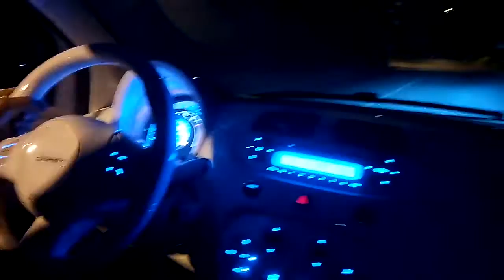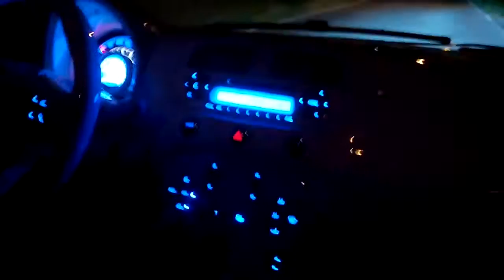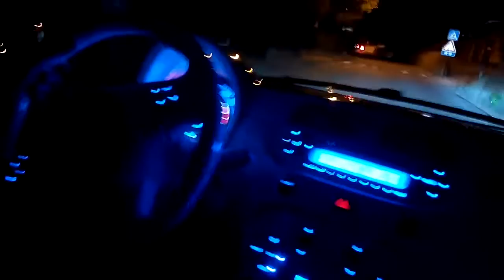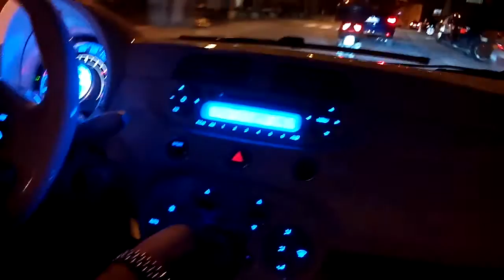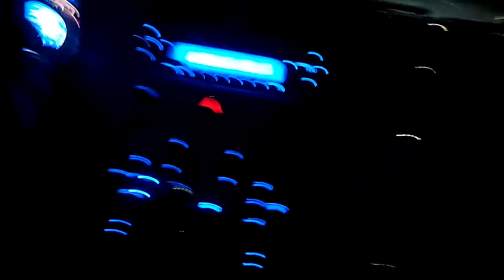28/06/15 fiat 500 corby